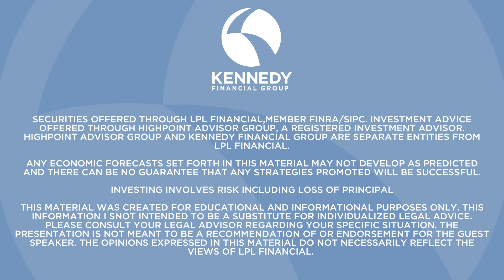GM Voluntary Separation Program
Yesterday, GM sent out a letter announcing a new Voluntary Separation Program to most of it’s salaried employees. This caught many off guard, was an exciting opportunity for some, but certainly left some major discussions and decisions to be had.

Advisors associated with Kennedy Financial Group may be either (1) registered representatives with, and securities offered through LPL Financial, Member FINRA / SIPC, and investment advisor representatives of HighPoint Advisor Group; or (2) solely investment advisor representatives of HighPoint Advisor Group, and not affiliated with LPL Financial.

Investment advice offered through HighPoint Advisor Group, a registered investment advisor.

HighPoint Advisor Group and Kennedy Financial Group are separate entities from LPL Financial. The content in this material is for general information only and not intended to provide specific advice or recommendations for any individual.

Investing involves risk including loss of principal

This information is not intended to be a substitute for specific individualized investment or tax advice. We suggest that you discuss your specific tax issues with a qualified tax advisor.